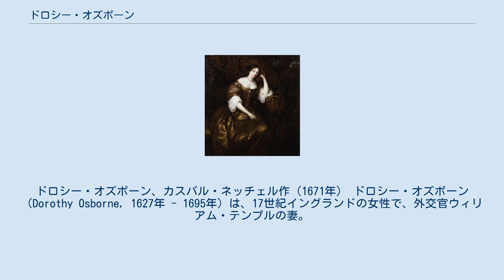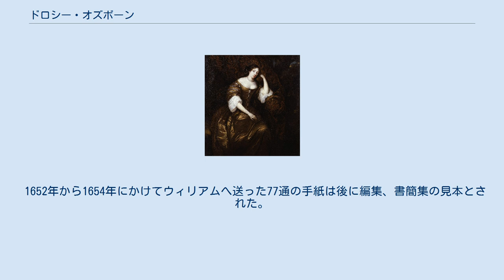ドロシー・オズボーン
ドロシー・オズボーン、カスパル・ネッチェル作（1671年） ドロシー・オズボーン（Dorothy Osborne, 1627年 - 1695年）は、17世紀イングランドの女性で、外交官ウィリアム・テンプルの妻。
エッセイストでもあった。
 王党派でガーンジー島の総督であったサー・ピーター・オズボーンとドロシー・ダンバーズ夫妻の娘で、10人兄弟の末子として生まれた。
従兄弟のトマス・オズボーンやオリバー・クロムウェルの4男ヘンリー・クロムウェルが求婚してきたが、1648年にウィリアム・テンプルと出会い、交際を始めた。
互いの家族は反対したが、ドロシーの父ピーターが死去、兄ヘンリーも了承し、1654年12月25日に結婚した。
 ウィリアムが駐ハーグ大使に任命されるとドロシーもハーグに滞在した。
1671年にウィリアムがイングランド王チャールズ2世の命令で召還されるとドロシーもイングランド艦隊へ乗船、帰国したが、後にオランダ総督ウィレム3世（後のウィリアム3世）とチャールズ2世の姪メアリー（後のメアリー2世）との結婚をウィリアムと共に協力、メアリー2世との交流は1694年にメアリー2世が亡くなるまで続いた。
 ウィリアムとの間に9人の子供を儲けたが、7人は夭折、娘ダイアナは天然痘にかかって14歳で死去、息子ジョンも自殺、孫のエリザベス、ドロシーが残された。
1695年、サリー州ムア・パーク（ウィリアムが造り上げた庭園）でウィリアムに先立って死去、遺体はウェストミンスター寺院の西側通路でウィリアム、義妹マーサ、娘ダイアナと共に埋葬された。
 1652年から1654年にかけてウィリアムへ送った77通の手紙は後に編集、書簡集の見本とされた。